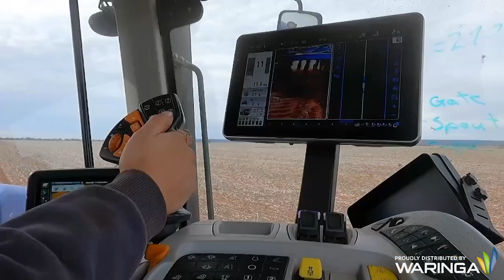Waringa Distribution - Seeding 2022 Equalizer Highlight Reel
Check out some great Equalizer seeding2022 Highlights from our customer in Rankin Springs NSW!
Video showcases the 24m Equalizer Tine Seeder Bar coupled with a 22000M3 Tow-Between Air Cart.